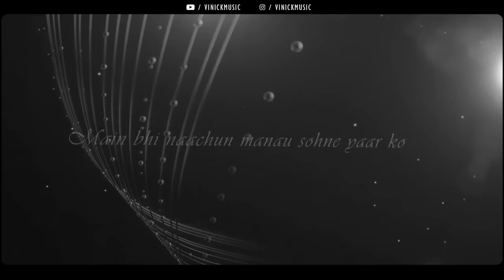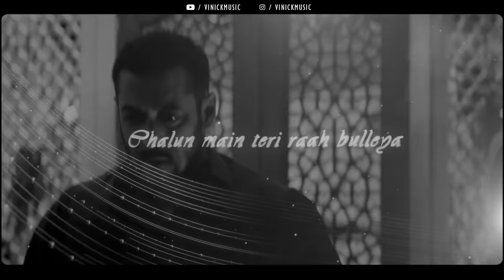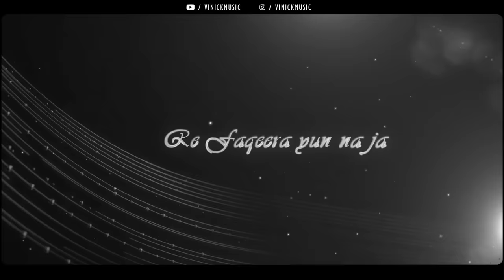One Sided Love Mashup | Vinick | Main Rooyan | Bulleya | Kabira | Bollywood Lofi | Mashup 2022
One Sided Love Mashup | Vinick | Main Rooyan | Bulleya | Kabira | Bollywood Lofi | Mashup 2022 | Shershaah Lofi Mashup | Bollywood Lofi | Chill Trap | 2022

Artist Name - Vinick
Video by MV Edits